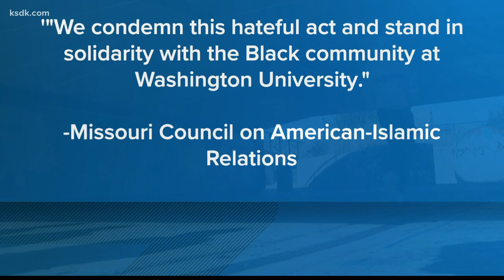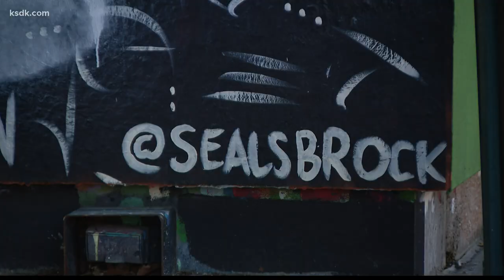Artist responds to vandalized Black history mural at Washington University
A mural that was designed to display unity on Washington University’s campus was vandalized over the weekend.

When Brock Seals and his fellow St. Louis artists went to work on this Black-History inspired mural, the plan was for everyone who crosses through the South 40 underpass on campus to feel inspired.

The installation includes well-known civil rights trailblazer and former U.S. Rep. John Lewis, and Chadwick Boseman, who Seals painted the day after the actor died last summer.

“Some of the messages are speaking to bringing people together and also uplifting,” Seals said.

On Saturday, University officials pointed out vandalism to the installation with the prominent names painted over and a symbol of a known white supremacist group defiling the canvas.

For Seals, the destruction is two-fold.

“As a Black man first. I face these things on a daily basis so I'm outraged but I’m not surprised. Now from an artist standpoint. I’m definitely devastated,” he added.

A joint statement from administrators said  “Washington University stands unequivocally against hate, bigotry, racism, xenophobia and discrimination in any form. There is no place on our campus for these behaviors and this type of harmful action will not be tolerated or ignored.”

The Missouri Council on American-Islamic Relations also called for a hate crime investigation into the act saying “We condemn this hateful act and stand in solidarity with the Black community at Washington University.”

The incident came amid finals week for students on campus.

“This was supposed to be taking the stress away. A reliever. But it’s just opening your eyes to what’s really going on in the world. I hope this will definitely continue the conversation, ” Seals said.

This is an ongoing investigation. Officials said they would use camera footage to help identify who is responsible for the damage.

Administrators have listed resources for anyone in the community impacted by the incident.